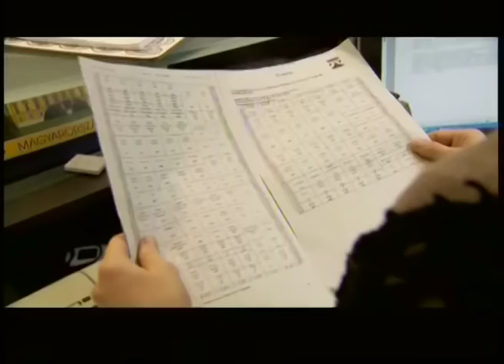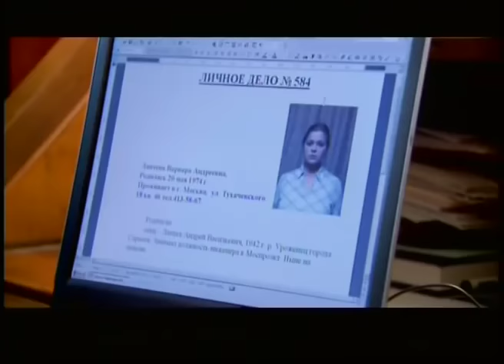НАРОДНЫЙ ДЕТЕКТИВ ПО РОМАНУ УСТИНОВОЙ! ПОДРУГА ОСОБОГО НАЗНАЧЕНИЯ! Все серии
Однажды секретарша Варвара Лаптева обнаружила в кабинете своего шефа труп незнакомого посетителя. Но Лаптева и не подозревала, что с этого дня ее жизнь уже никогда не будет прежней. Теперь ей придется провести собственное расследование таинственного убийства, спасти друзей от смертельной опасности - и даже встретить человека, о любви которого она не смела мечтать...

Детектив, экранизация.
В ролях: Ирина Пегова, Сергей Чонишвили, Евгения Дмитриева и др.